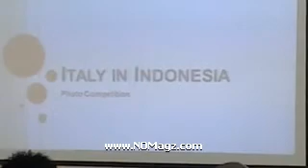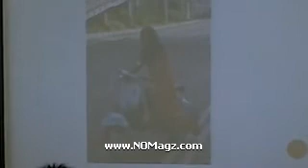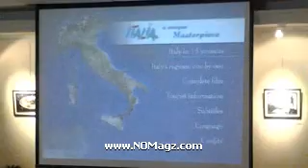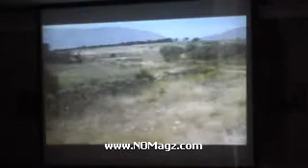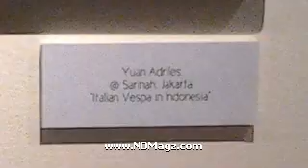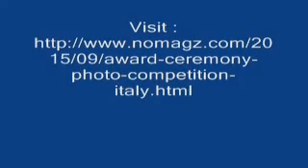Award Ceremony Photo Competition ITALY in INDONESIA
Waktu :
3 September 2015

Tempat :
Instituto Italiano, Menteng, Jakarta